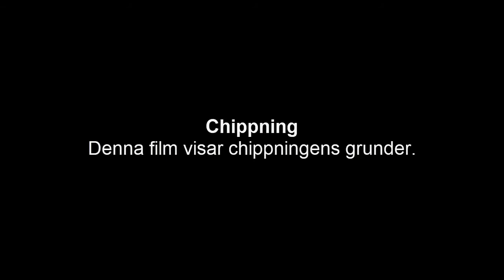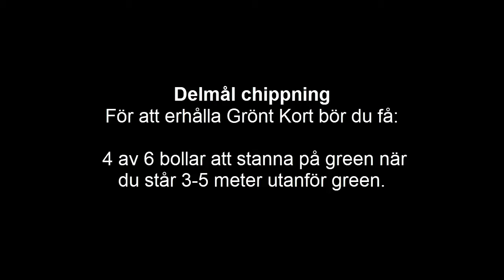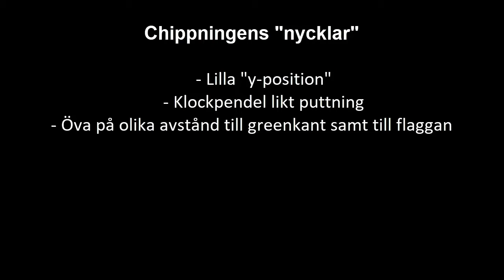Så chippar du inom golfen!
Ny regeländring utifrån golfens uppdaterade regelverk från 2019. För mer info besök